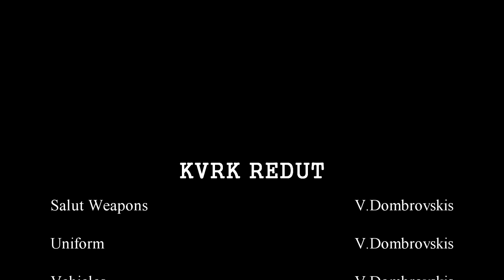Shooting.Full Movie about WW II--Redut Film--Amazing Explosive.Фильм о войне ВОВ.Супер Музон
Улетный фильм с отличной песней про вторую мировую войну ! 2018!!!
Музыкальный клип !!!
 ReduT Film have For Rent:
 Vehicles,Uniforms, Weapons for blanc munition and more.
All for movie.
Аренда Реквизита для фильмов !
Ну а песня-вообще УЛЕТ!
Redut Film